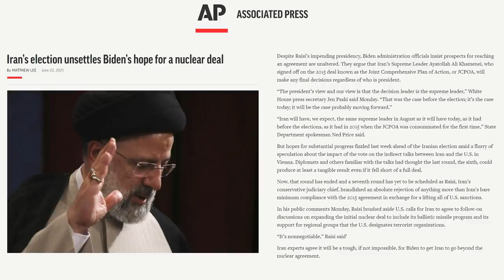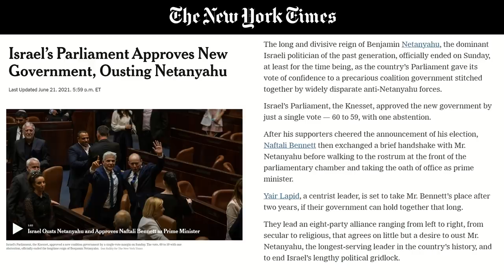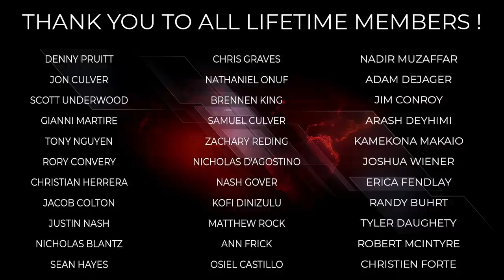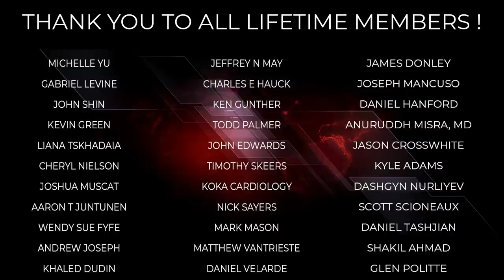Trita Parsi: What To Know About Iran's New Hardline Government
Krystal and Saagar bring on expert Trita Parsi to inform viewers about the major political developments in the Middle East.